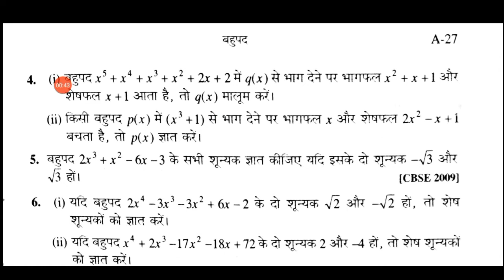Class 10th Bharti bhawan ganit Bahupad Exercise 1C Q.no.4&5 solved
class 10th Bharti bhawan Exercise 1C Bahupad solution Q.no.4&5solved
Class 10th Bharti bhawan ganit exercise 1Csolution

Class 10th Bharti bhawan ganit exercise 1Cmaths solution in Hindi medium
Algebra class 10th Bharti bhawan Ganit exercise solution
Class 10th Bharti bhawan ganit algebra exercise 1C solution
Class 10th Ganit bijganit exercise 1C solution
बीजगणित बहुपद अध्याय वन प्रश्न संख्या  4or5 सॉल्वड
बहुपद प्रश्नावली 1C हल
द्विघात बहुपद के शून्यक ज्ञात करें
द्विघात बहुपद के शून्यक को का योग और सुनियक को का गुणनफल ज्ञात करें
द्विघात बहुपद के शून्यक ज्ञात करें एवं शून्यक  के बीच संबंध को सत्यापित करें
 class 10th Bahupad videos links
Exercise 1A

और वीडियो देखने के लिए प्ले लिस्ट में जाए